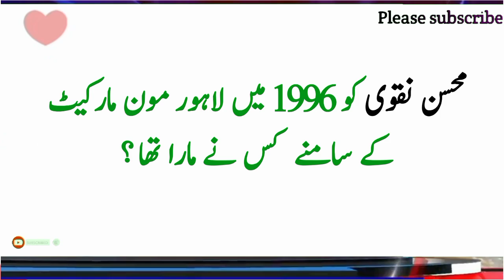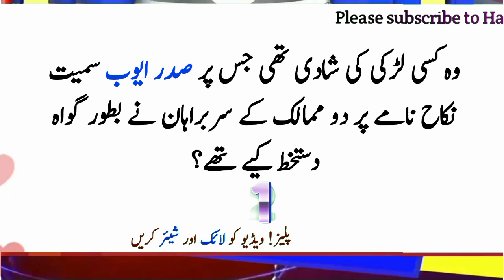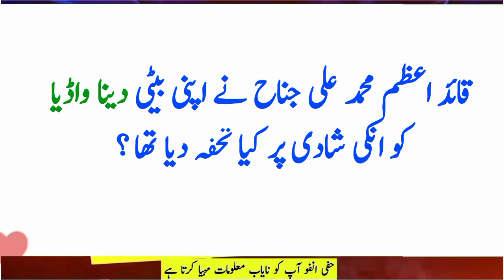قائداعظم کی بیٹی ڈینا واڈیا